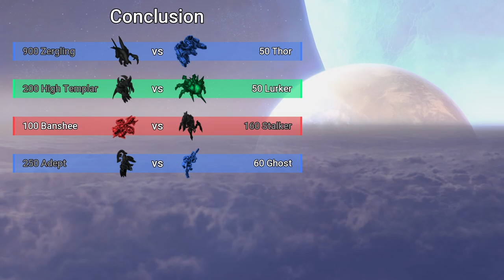Let's see if 900 Zerglings beat 50 Thors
Round 1 ▶ 900 Zerglings vs 50 Thors
Round 2 ▶ 200 High Templar vs 50 Lurkers
Round 3 ▶ 100 Banshees vs 160 Stalkers
Round 4 ▶ 250 Adepts vs 60 Ghosts

Tya's Unit Tournament features epic battles between units in StarCraft 2, using music from the game's soundtrack. Units are chosen either Protoss, Terran and Zerg forces, or a co-op commander such as Raynor, Nova, Artanis, or Kerrigan. Units use their abilities as directed by a basic AI. All units use Legacy of the Void stats, the same units you'd see in SC2 e-sports controlled by the likes of Serral, Maru, and ByuN.

Though this project is a work in progress, and there are errors that will need to be fixed, so point them out if you spot any! The resource beneath vespene is the unit's cost in the mod I run on the SC2 arcade, Direct Strike. Enjoy!